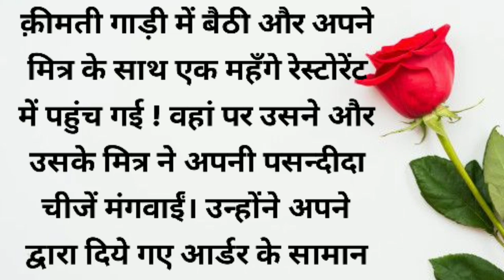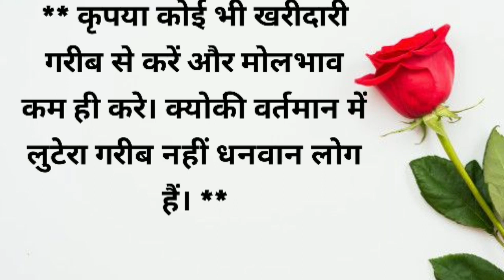वर्तमान में लुटेरा कौन है अमीर और गरीब? hindi story |short story| lessonable story|stories in hindi